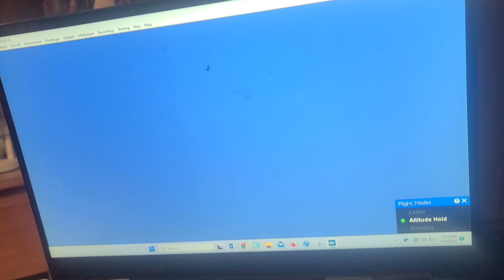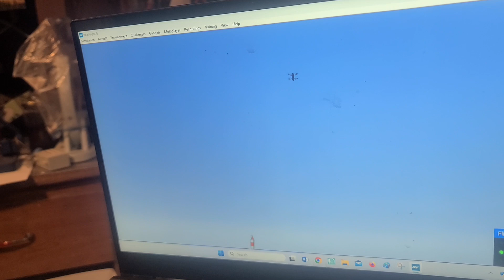Gab Does Some Sim- stick Time!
Demo: UAS DRONE SIMULATOR F8